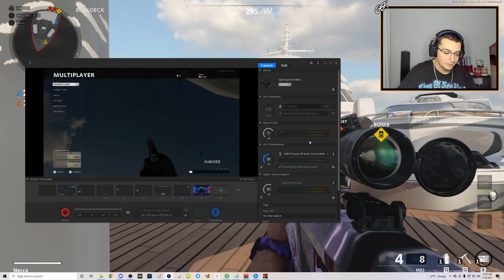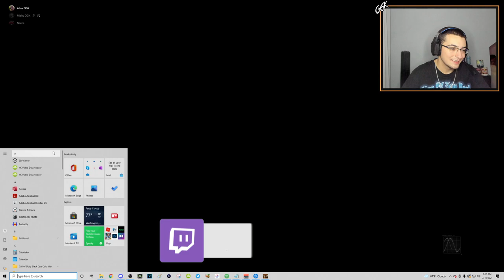WE HIT TRICKSHOTS ON BO2 MAPS ON BLACK OPS COLD WAR! (Hijacked, Standoff and Raid Remakes)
For today's video, we're playing some Call of Duty Black Ops Cold War Season 4 Reloaded with Altos OGK on the remakes of fan favorite Black Ops 2 map, Hijacked, Raid and Standoff, and trying to hit some insane trickshots. We both give our thoughts on whether trickshotting on these maps are good or not and we also hit five sick trickshot killcams. Hope everyone enjoys this video and has a great rest of their day!

TRICKSHOTTING ON THE NEW HIJACKED, STANDOFF AND RAID MAP REMAKE FROM BO2! (are these maps any good?) - Live Black Ops Cold War Season 4 Reloaded Trickshotting Road to a Killcam feat. Altos OGK